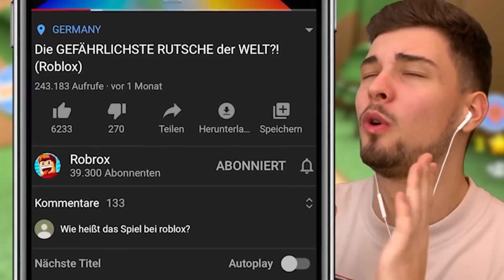TOP 5 BESTE ROBLOX OBBYS! (GEFÄNGNIS BURG, MR. GRIM, FAST FOOD KÜCHE, & MEHR!)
TOP 5 BESTE ROBLOX OBBYS!.. Lass ein Like da für Glück! Schau ROBLOX HUNGRIGE MINNI MAUS?!